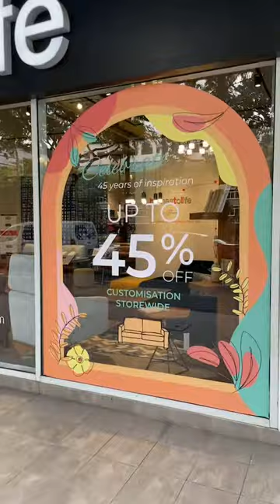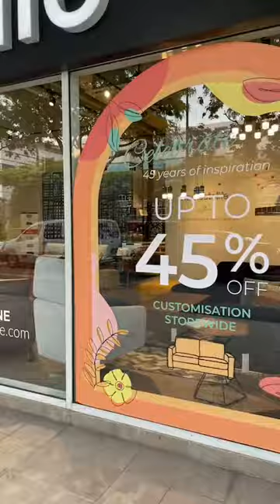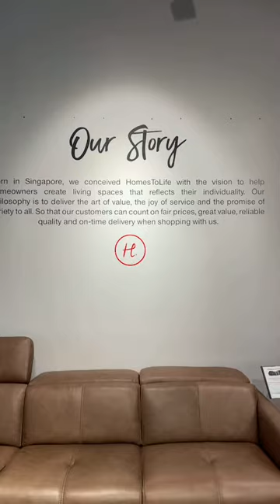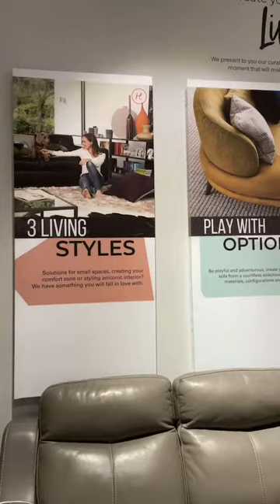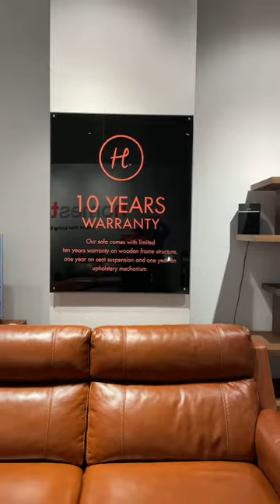15 April 2021 - HomesToLife Enterprise One Live Store Walk Through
Here's a quick walkthrough done in our Enterprise One store on 15 April 2021.

Store Address:
1 Kaki Bukit Road 1, #01-23, Enterprise One, Singapore 415934
Opening Hours: Open Daily, 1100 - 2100